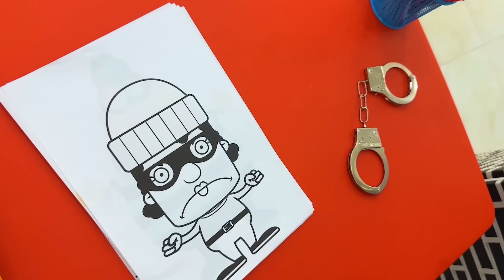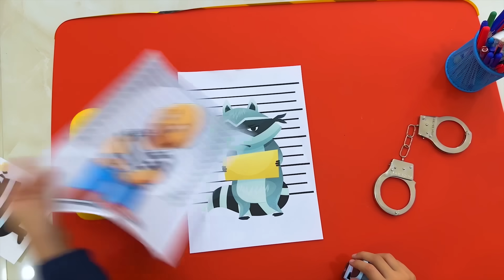Ruby and Bonnie detective story about police investigation